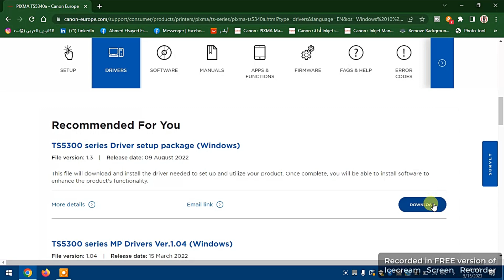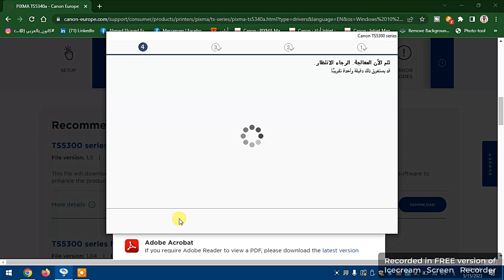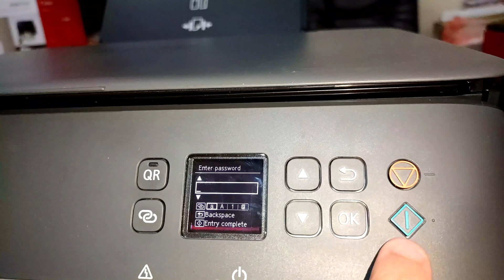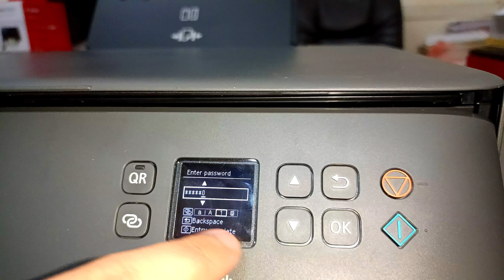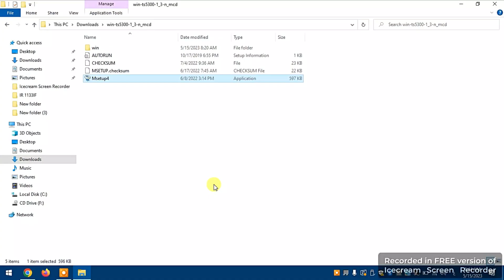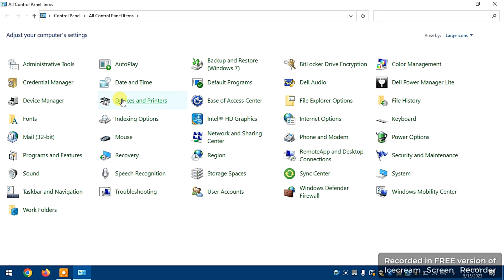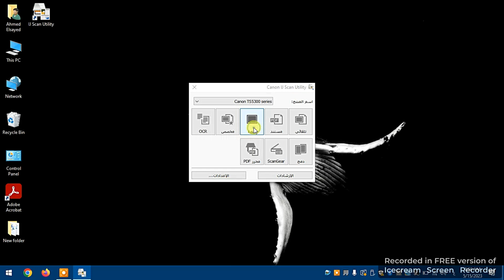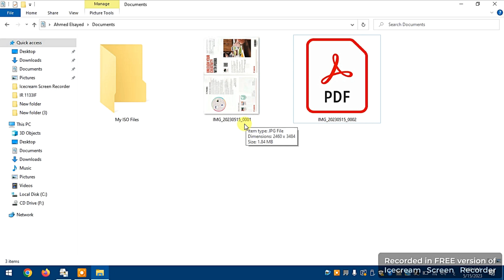أسهل خطوات لتثبيت تعريف الطابعة كانون TS5340a بالكمبيوتر واللاب توب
خطوات تثبيت تعريف الطابعة والماسح الضوئي على الطابعة Canon Pixma TS5340a
من خلال الراوتر Wi-fi ومن خلال كابل Usb

لاتنسى اللايـــــك (👍) و الأشــــتراك (👤) وتفعـــيل زر التنـبيهـات (🔔)